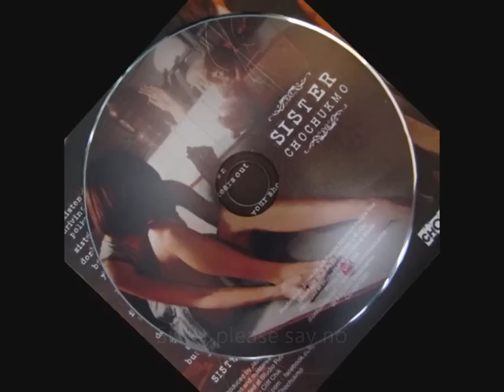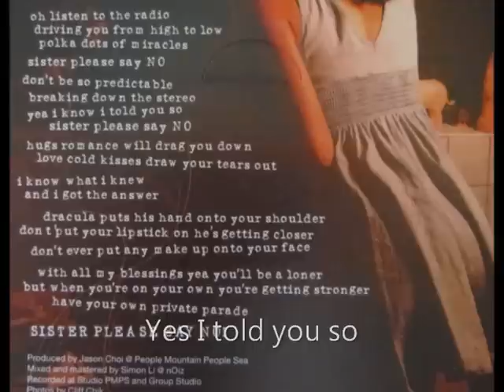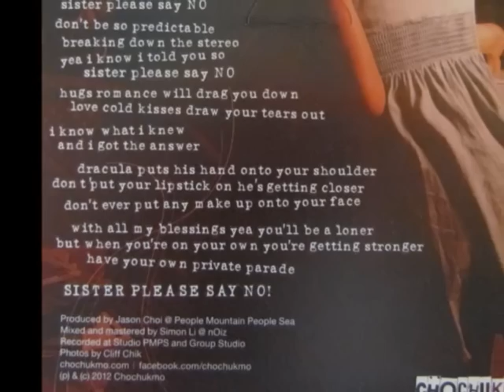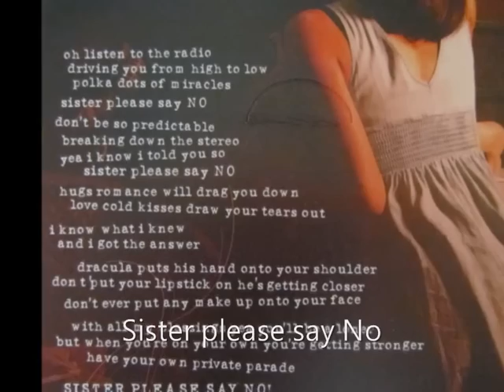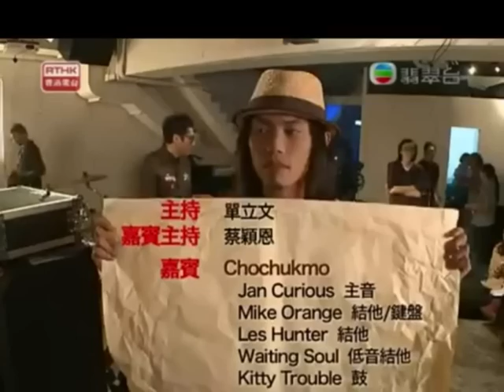Chochukmo - Sister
Composed / Lyrics / Arranged by Chochukmo
Mixed and mastered by Simon Li @ nOiz
Produced by Jason Choi @ People Mountain People Sea

Oh listen to the radio     Driving you from high to low
Polka dots of miracle     Sister please say no
Don't be so predictable  Breaking down the stereo
Yes I know I told you so  Sister please say no

Hugs, romance will drag you down
Love, cold kisses draw your tears out
Oh yes I told you so

I know what I knew and I got the answer
Dracula put his hands onto your shoulder
Don't put your lipstick on, he's getting closer
Don't ever put any make up onto your face
With all my blessings, yeah you'll be a loner
But when you're on your own, you're getting stronger
Have your own private parade

Yes i know i told you so

Sister please say No    Sister please say no